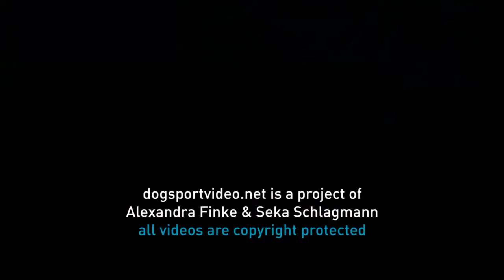Selection - Léa Griset + Iros de la Nouvelle Demeure / Berge Belge Terveuren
FCI World Championship Obedience 2017 in Ostend - Belgium
Léa Griset + Iros de la Nouvelle Demeure / Berge Belge Terveuren - France
Saturday